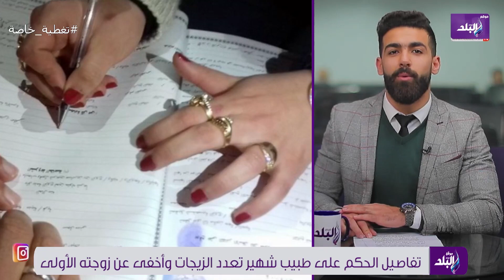رسائل ماسنجر فضحته .. طبيب طنطا الشهير تزوج ٤ سيدات وانجب ١٢ طفلا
ElBaladOfficial#
ElBalad_Official#